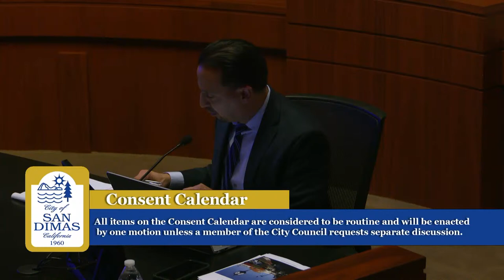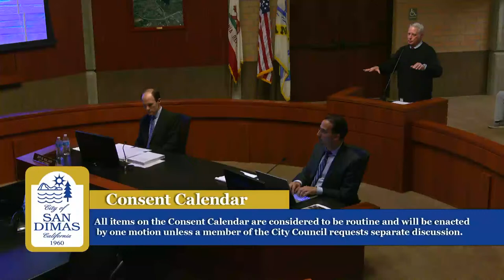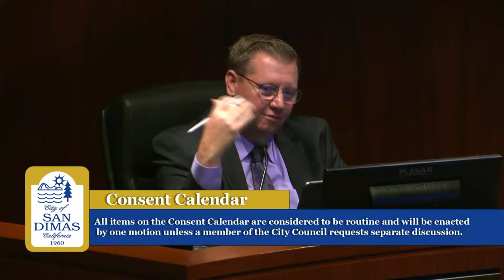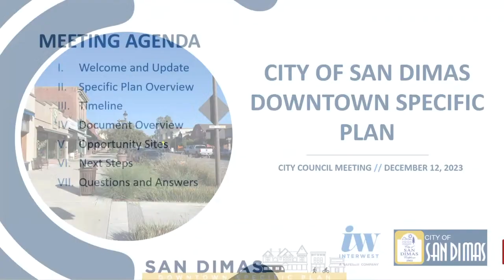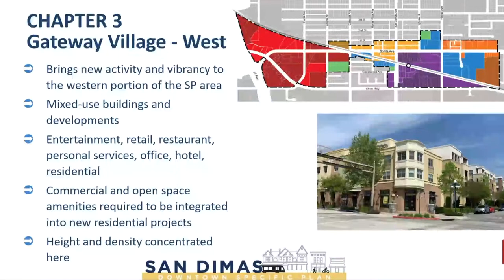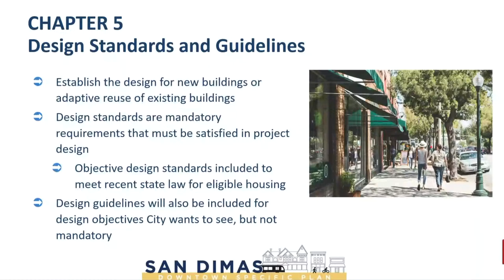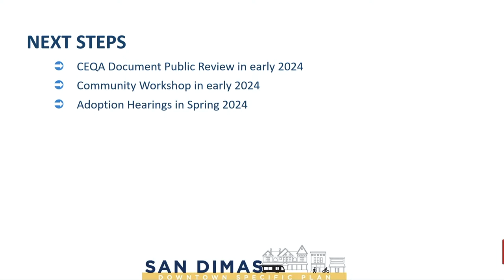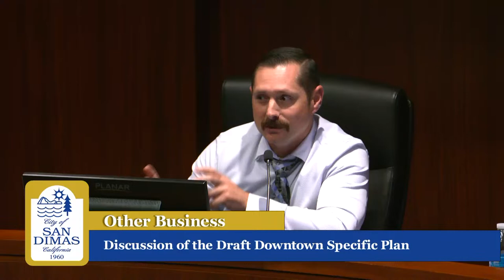City of San Dimas Regular City Council Meeting- December 12th, 2023